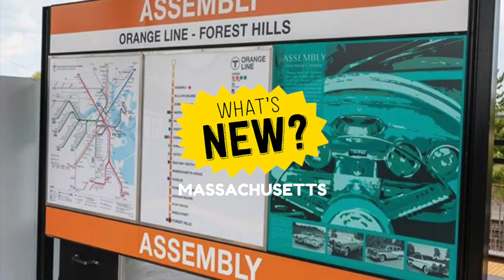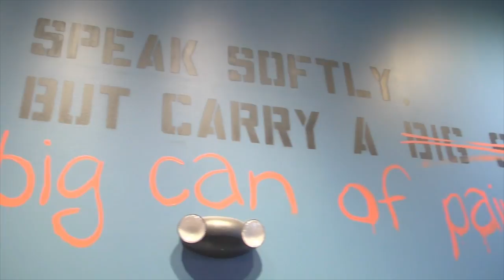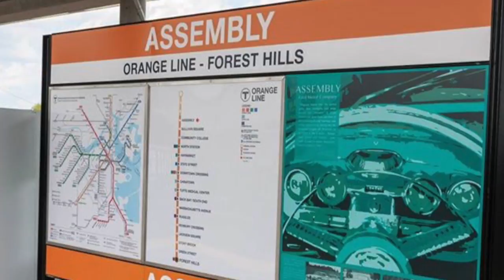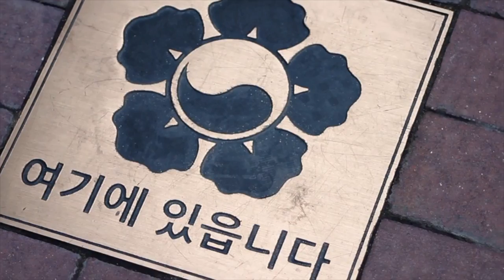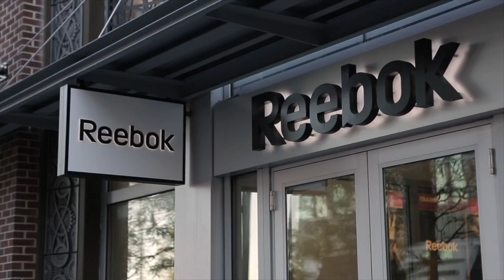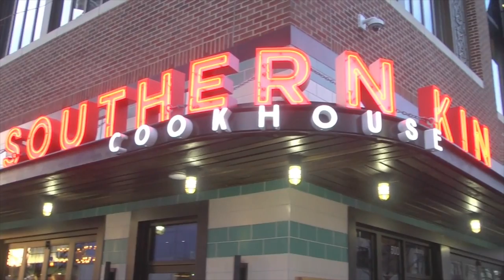TV SHOW: What's New? Massachusetts for January 2017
In the January 2017 edition of  “What’s New? Massachusetts,” hop on the Orange Line and check out Somerville’s posh new Assembly Row community. Get a helping of Southern Kin Cookhouse’s biscuits and gravy. Whip out that paintbrush and get your creative juices flowing at MUSE Paintbar. And chat with Assembly Row's Patrick McMahon, director of development for Federal Realty. What's new Massachusetts? Here are your co-hosts Sam Baltrusis and Sharon Fillyaw.